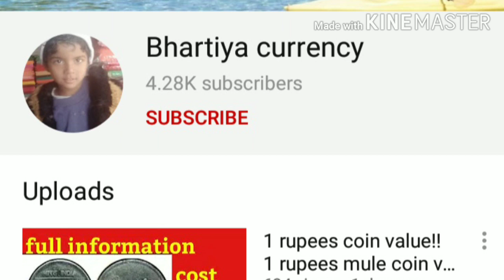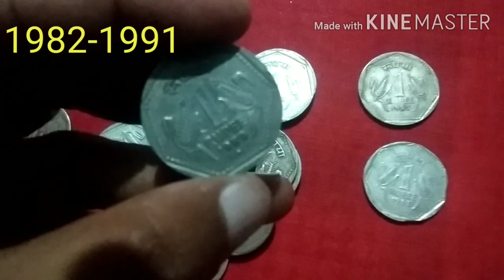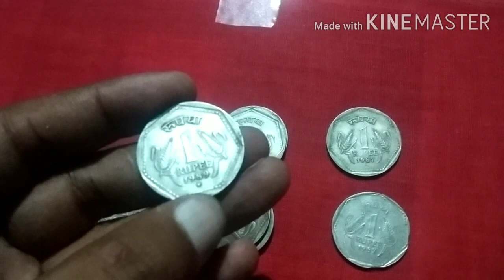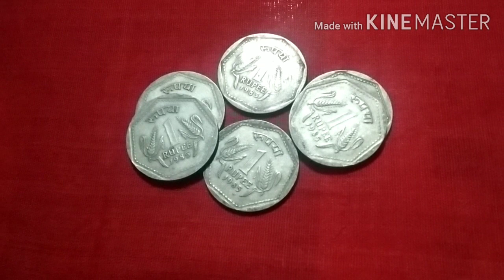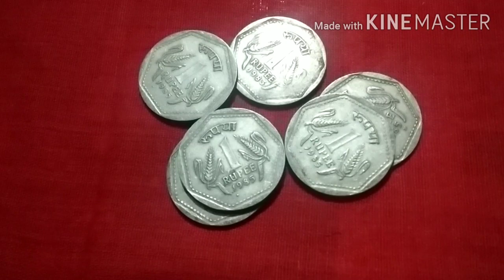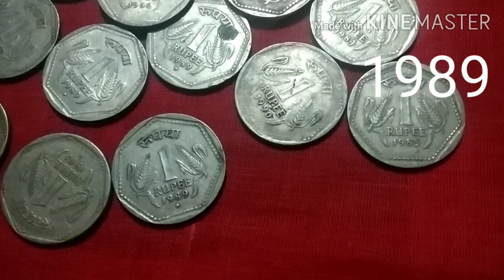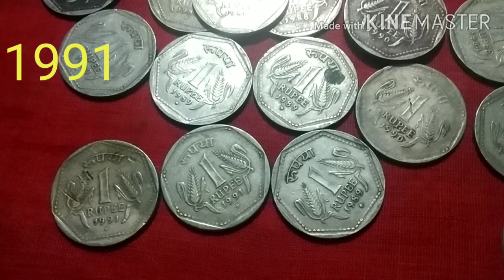1 Rupee coin value 1982-1991! 1985 H mints mark value!6 Gram copper Nickel Coin!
1 Rupee coin value 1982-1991/ 1985 H mints mark value/6 Gram copper Nickel Coin

namskar dosto

aap sabi ke liye 1 rupees coin jo ki 1982se 1991tk jaari hue the... in coin me aapko milenge rare coin, scare coin,ye coi bahut hi important h,

1 Rupee coin value 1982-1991
 1985 H mints mark value
6 Gram copper Nickel Coin
1 rs rare coin value
1Rs coin value
one rupees coin price
noida mints coin value
most valuable coin in india
biggest coin one rupees
1rs coin current market price
1rs 1988 coin value
1986 coin value
1990 coin value
1991 coin value

Bhartiya currency

GMAIL

❤thanks❤